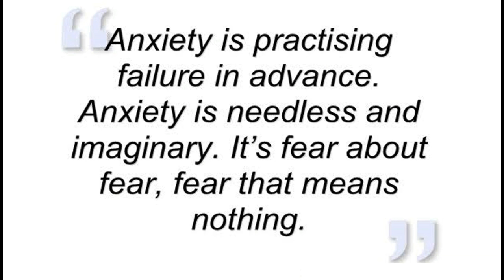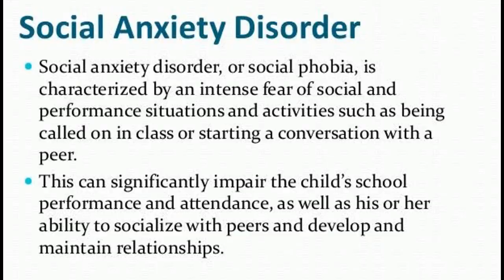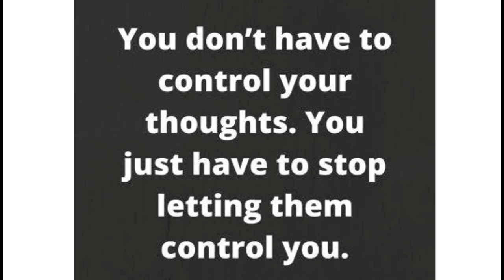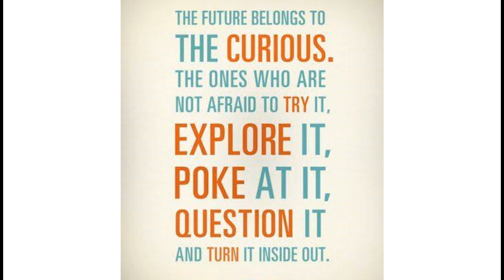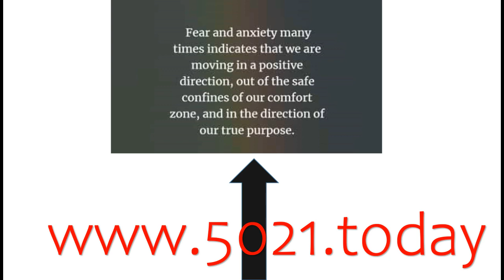Anxiety: What, how to identify, resist and treat anxiety attacks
anxiety as "an emotion characterized by feelings of tension, worried thoughts and physical changes like increased blood pressure.  So, Anxiety is your body’s natural response to stress. It’s a feeling of fear or apprehension about what’s to come. But if your feelings of anxiety are extreme, last for longer than six months, and are so interfering with your life, you may have an anxiety disorder.